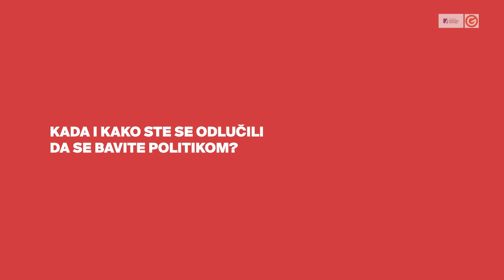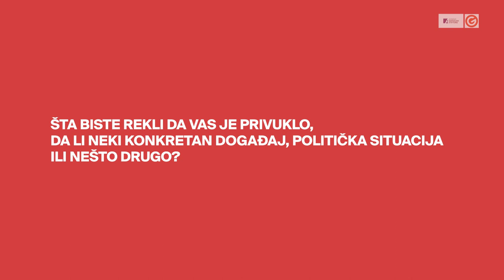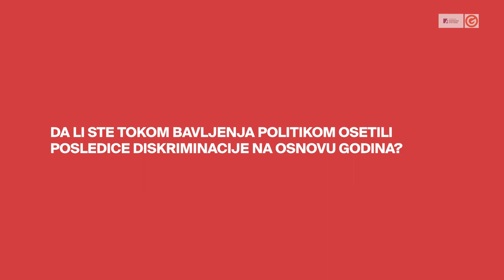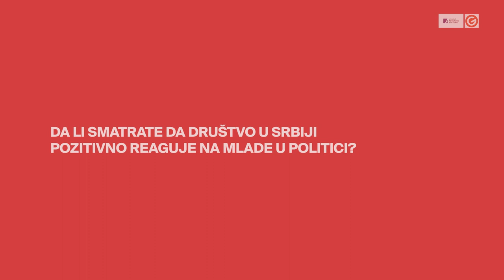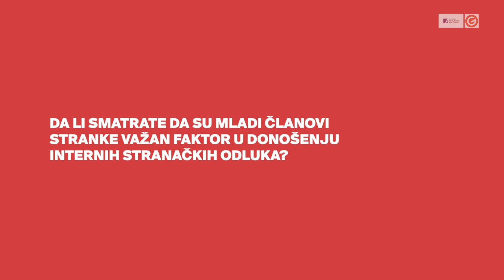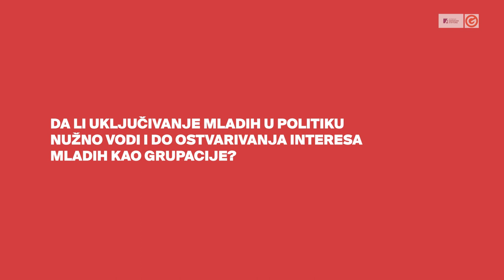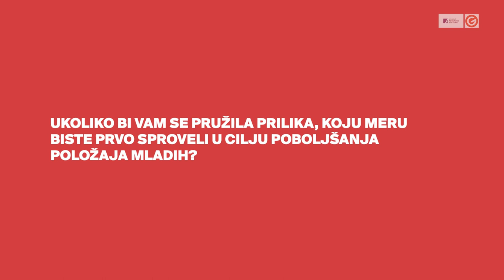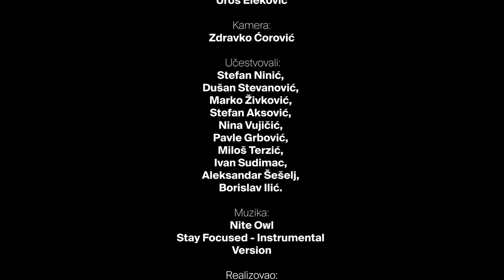Mladi u politici - Dani javnih politika 2020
Film "Mladi u polici" napravljen je u okviru Dana javnih politika koji su 2020. godine prvi put realizovani onlajn.

U filmu učestvuju:

Aleksandar Šešelj, Srpska radikalna stranka
Borislav Ilić, Socijalistička partija Srbije
Dušan Stevanović, Demokratska stranka Srbije
Ivan Sudimac, Stranka slobode i pravde
Marko Živković, Nova stranka
Miloš Terzić, Srpska napredna stranka
Nina Vujičić, Narodna stranka
Pavle Grbović, Pokret slobodnih građana
Stefan Aksović, Dveri
Stefan Ninić, Demokratska stranka